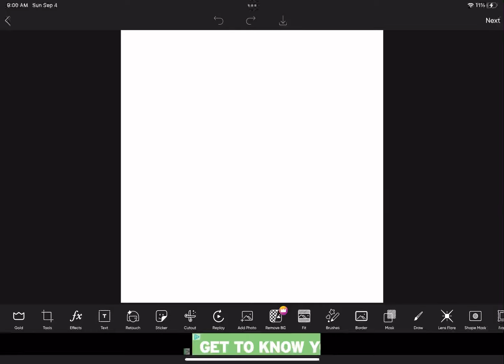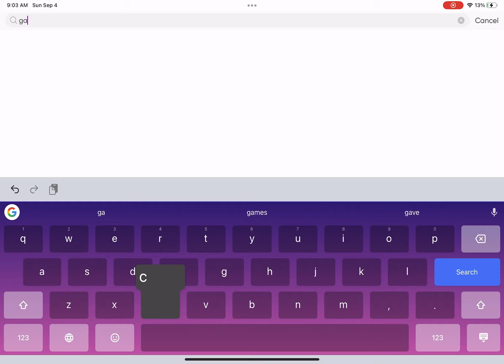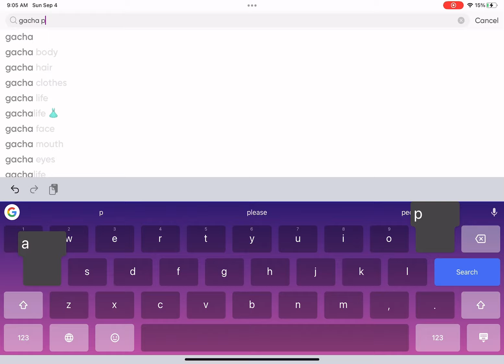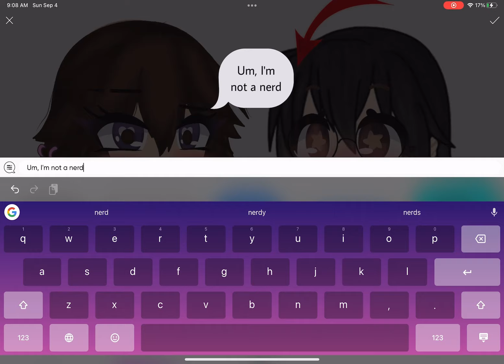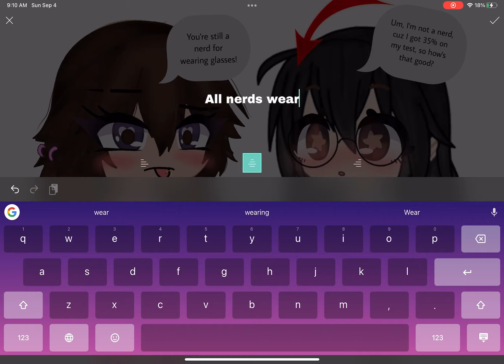That one kid who thinks that all nerds wear glasses (Picsart)